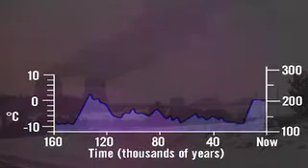The reality and consequences of global warming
Professsor Bob White discusses the reality and consequences of global warming.